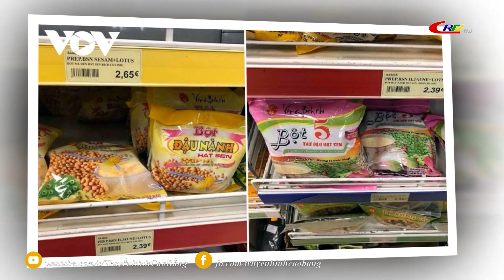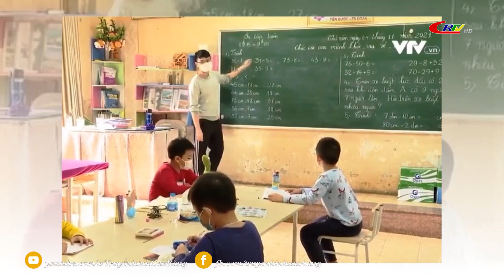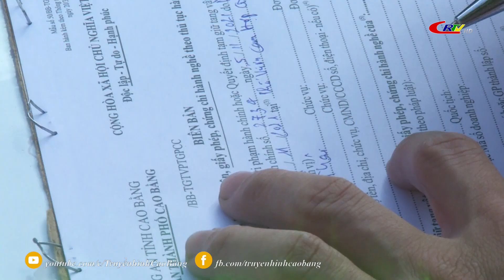Bản tin 16h00 ngày 10/11/2021